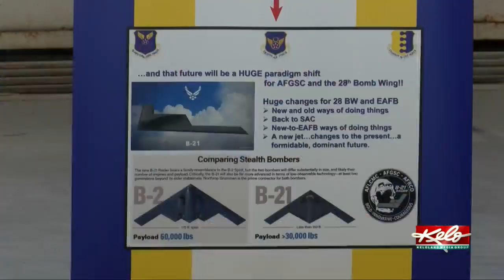Senator Mike Rounds reacts to NDAA passing Senate